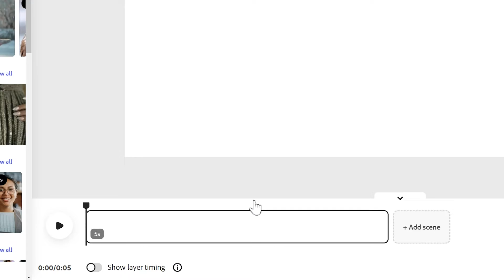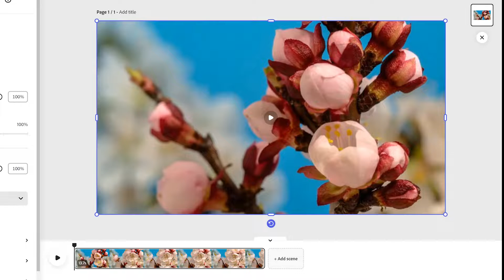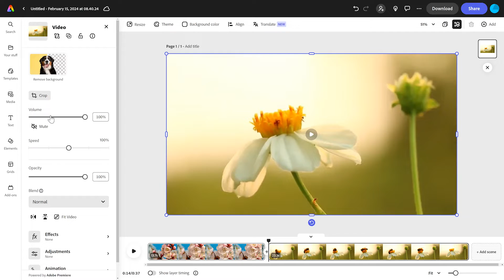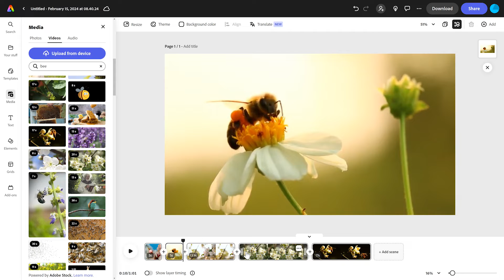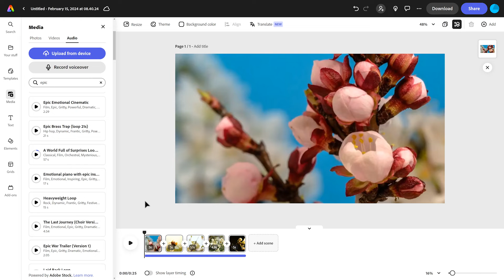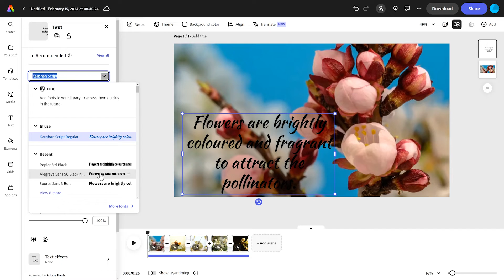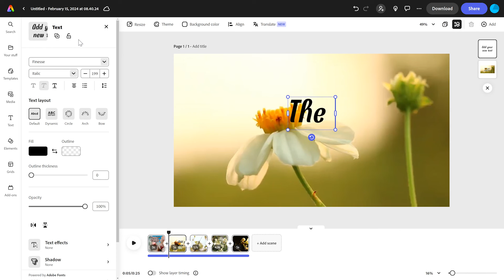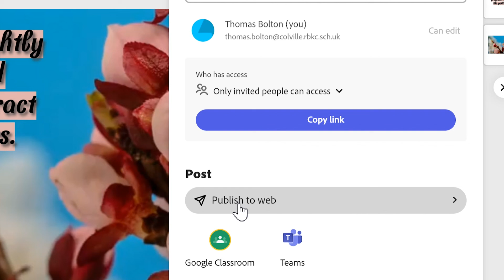Pollination - Adobe Express Lesson Plan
In this lesson, pupils will create a video about the pollination process.

Learning Objectives

➔ To sequence video clips that demonstrate the steps in the pollination process
➔ To add text that explains each step
➔ To select appropriate music

Cross-curricular Links

Science - Plants / Pollination (KS2)
Computing - Information Technology & Digital Literacy (KS2)

Resources